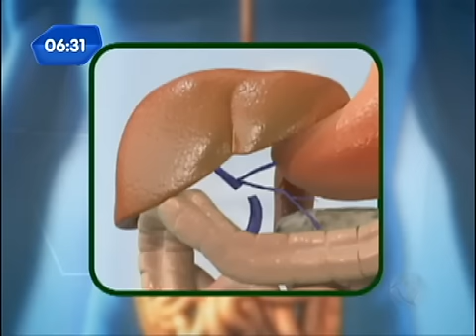Após segundo AVC, quadro de saúde de Netinho é estável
O cantor teve o segundo derrame em uma semana e precisou ser operado com urgência. Ele está na UTI e respira com a ajuda de aparelhos. Segundo os médicos, o cantor responde a estímulos e tem o quadro estável.